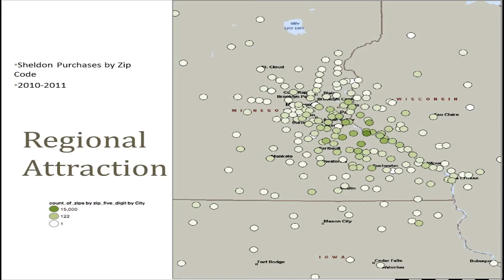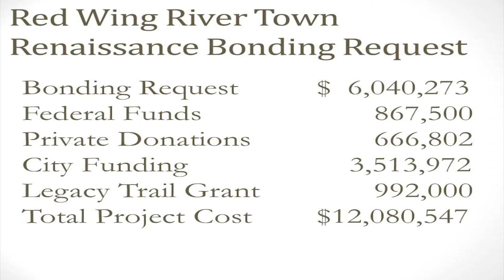River Renaissance Promo